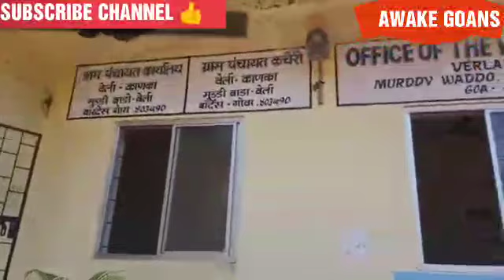PANCHYAT MINISTER DADAGIRI ! VERLA-CANCA LOK TUMKA DARAT UBHE KORUN GHEVPAKNA